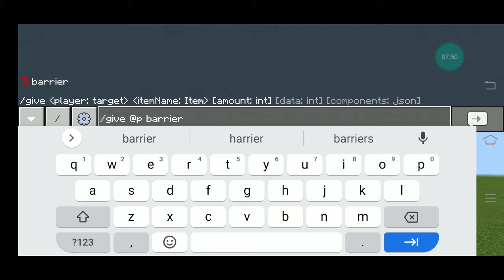M26 Pershing v.2 | Tutorial in Minecraft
The M26 Pershing was a heavy tank/medium tank of the United States Army. The tank was named after General of the Armies John J. Pershing, who led the American Expeditionary Force in Europe in World War I.